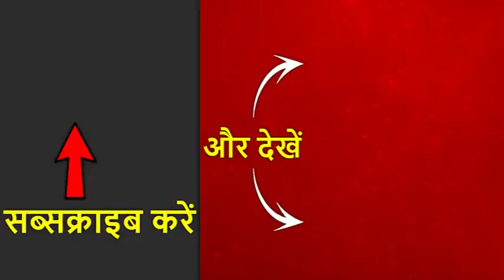योगी सरकार में बेटियां सुरक्षित नहीं हैं: Mayawati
BSP प्रमुख मायावती ने उन्नाव केस को लेकर योगी सरकार पर निशाना साधा है. उन्होंने कहा कि योगी सरकार में प्रदेश की बेटियां सुरक्षित नहीं हैं. राज्य सरकारें अपराधियों पर समय पर कड़ी कार्रवाई नहीं करती हैं.